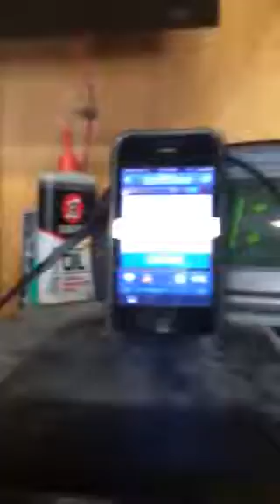StrongLifts Greg W5D3 7th set 245x3